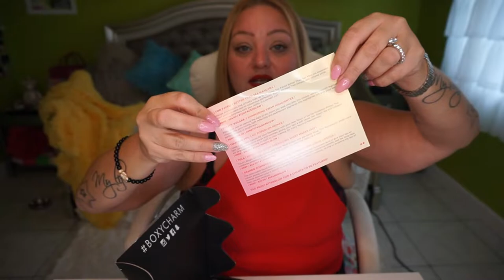BOXYCHARM | FEBRUARY 2019 UNBOXING/REVIEW!!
Third month of Boxycharm. You won't even believe the first thing I pulled out! Watch to find out!

Follow me anywhere below!